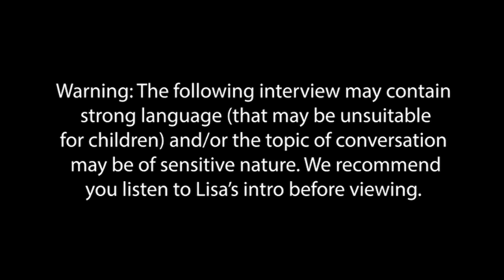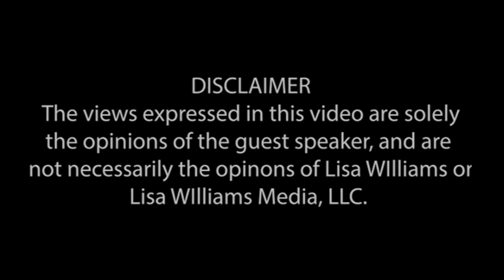Lisa Williams in Search of Ep 7: One day at a time. A journey to sobriety.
One day at a time. A journey to sobriety.

Sometimes putting off until tomorrow what you planned to do today is a good thing. I recently spoke with Pippa Jo Mardsen about her journey to sobriety. How she had an honest conversation with herself and took steps to regain her life in a powerful way. Now, she shares her journey to help others who may be ready to have that honest conversation with themselves.